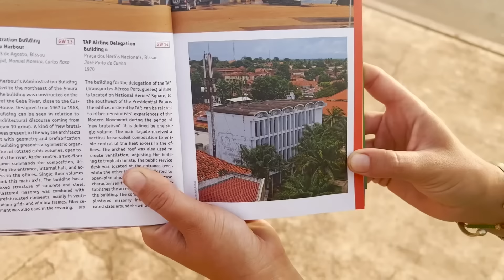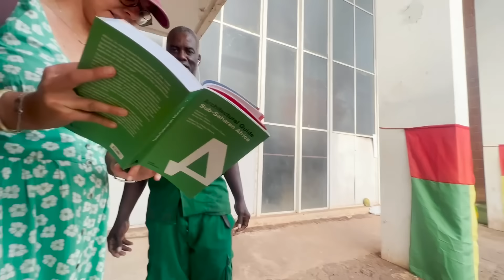Notre découverte inattendue d’une capitale africaine atypique - BISSAU - T. AFRIQUE ep.21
Direction la capitale de la Guinée-Bissau !
As-tu déjà entendu parler de la ville de Bissau ?
Nous jamais, en tout cas pas avant avoir traversé la frontière...
En faisant quelques recherches, on s'aperçoit que la ville est très pauvre et très peu développée. Alors on hésite, vaut-il vraiment la peine d'aller la visiter ? Y-at-il vraiment des choses a voir ? La ville est elle dangereuse ? Que de questions qui restent sans réponse et nous sommes beaucoup trop curieux pour rester dans ce sentiment d'ignorance.

On prend la décision d'aller nous-mêmes chercher les réponses à nos questions et nous voilà partis à la découverte d'une capitale africaine méconnue ! Au programme : architectures, rencontres, goûtés d'anniversaires et plein de petites surprises.

Paré au démarrage ? On t'emmène avec nous visiter la ville de Bissau, capitale de la Guinée-Bissau !

Nous sommes tous deux architectes et sans grande surprise passionnés d’architecture. Mais ce n’est pas l’unique passion qui nous lie car depuis notre rencontre, nous profitons de chaque opportunité pour découvrir de nouvelles contrées.
Pour nous, l’architecture et le voyage sont avant tout des émotions. Ce sont ces émotions que nous mettons au centre de nos récits et de nos créations.